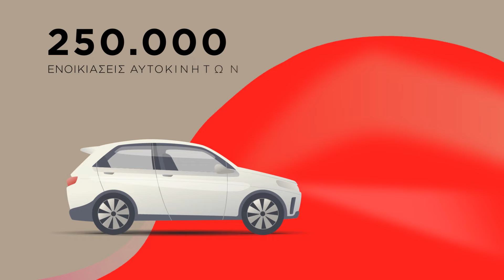Avis Infographic 2019